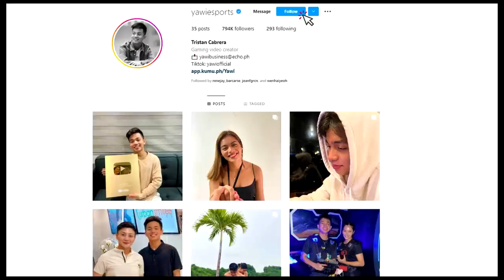GRAND FINALS AND M4 SECURED!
Guyz, follow nyo na ako sa mga social media accounts ko, Guyz! :)